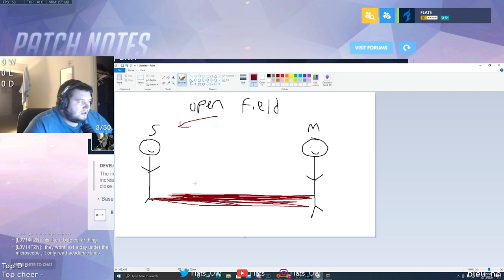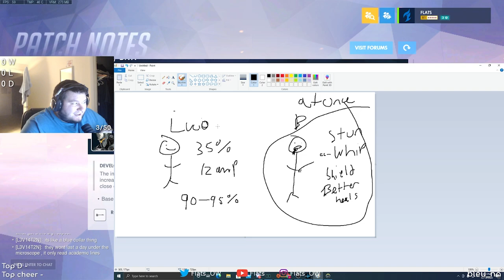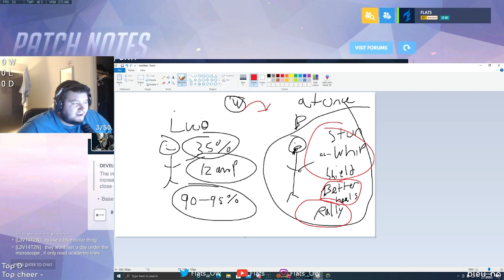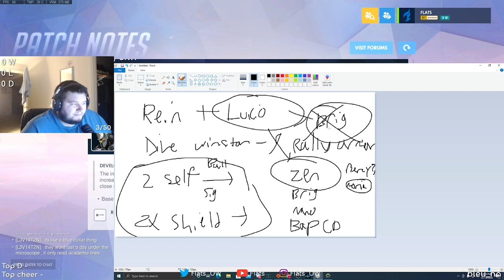Why reinhardt is still dead for now (Rant)